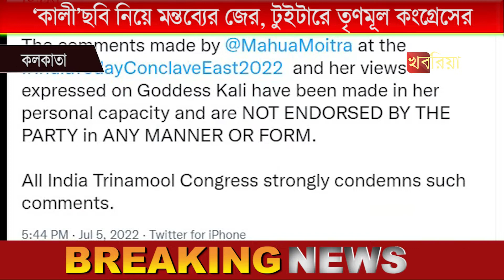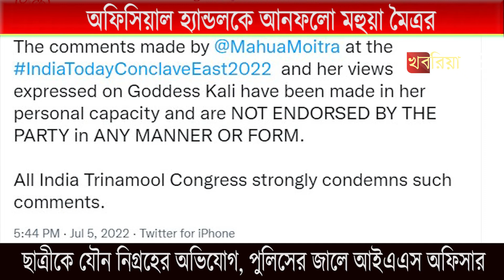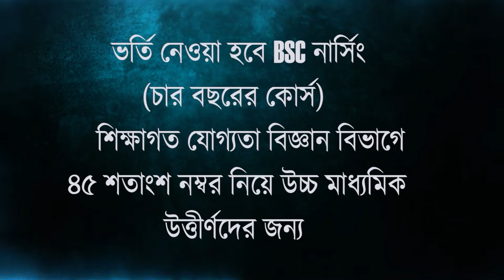‘কালী’ছবি নিয়ে মন্তব্যের জের, টুইটারে তৃণমূল কংগ্রেসের অফিসিয়াল হ্যান্ডলকে আনফলো মহুয়া মৈত্রর